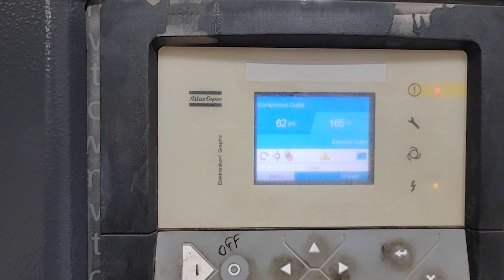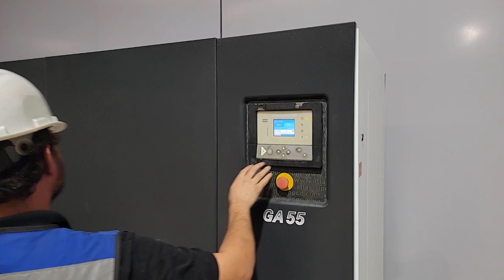A la venta Compresor Atlas COPCO GA55 | Frimar Maquinaria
Tipo: Tornillo
CFM: 327
PSI max.: 132
HP: 75
KW: 55
RPM: 3,570
Año: 2013
Votlaje / Fases: 460 / 3
Dimensiones: 43" x 90" x 78"